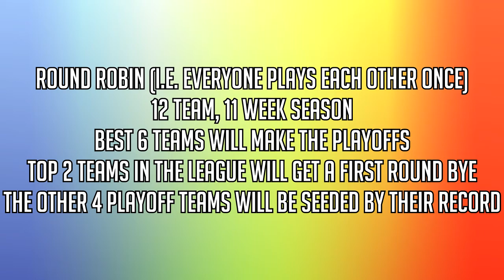Development Battle League Draft Stream TONIGHT at 6:30 CENTRAL TIME!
Well here it is my first league that i am in known as the DBL make sure to go for the stream to support all of us and root for your favorite team :D

Pokemon Sun
Pokemon Moon